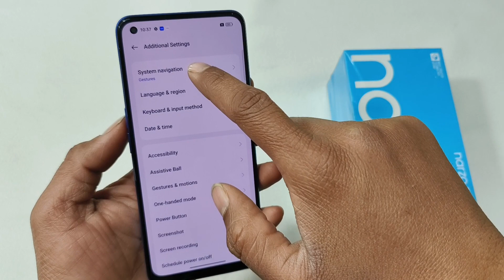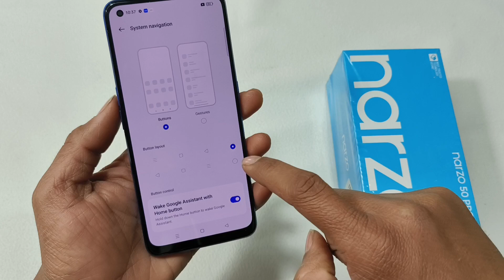Realme Narzo 50 Pro 5G Set Back Button Settings | How To Set Back Button Redmi Note 12 Pro 5G